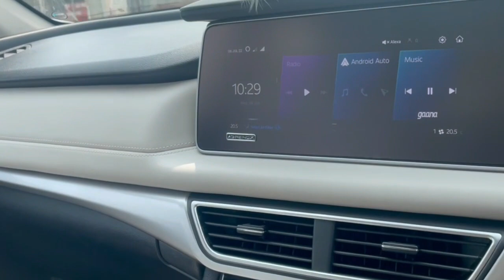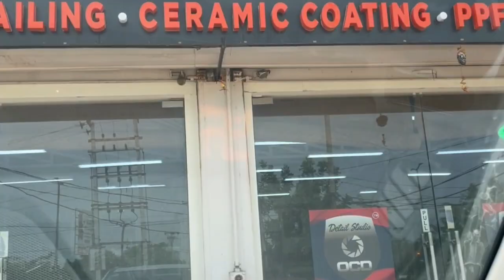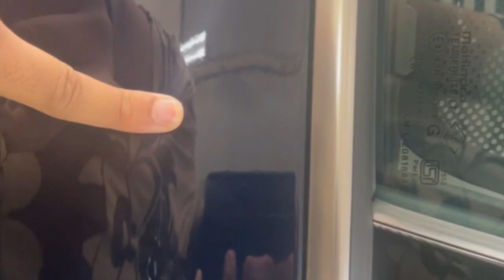XUV 700 AX7L Graphene Ceramic Coating Explained step by step, is it better than PPF?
XUV 700 AX7L goes for a complete Ceramic Coating treatment at OCD Detail studio - Sector 61, Gurgaon.
See the results yourself!
Sharing the details of OCD detail studio for appointment -